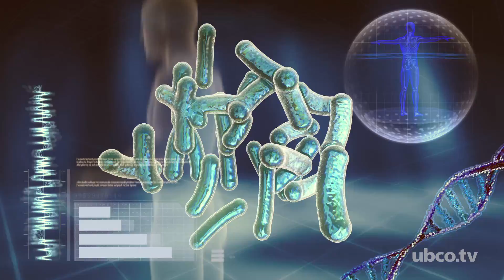Stephen McNeil - Chemistry's Impact on our Future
Dr Stephen McNeil discusses Chemistry's Impact on our Future.
Produced by The Media Centre at UBC Okanagan, for more videos like this one go